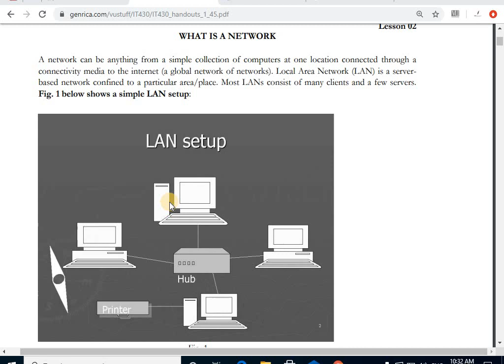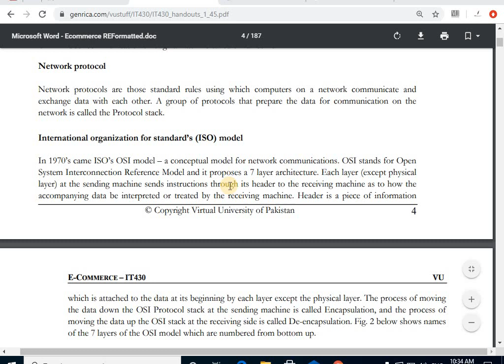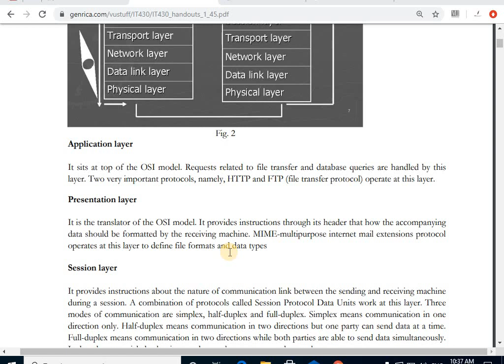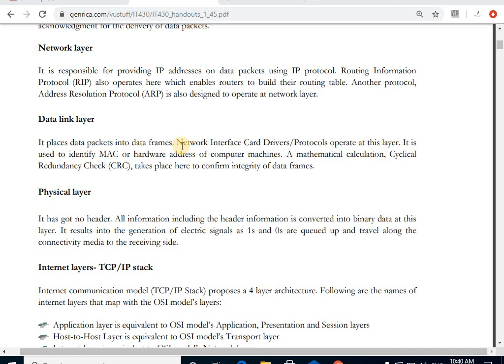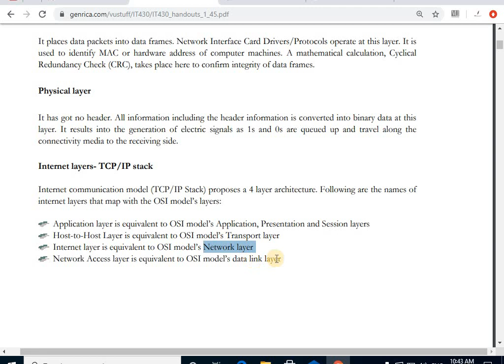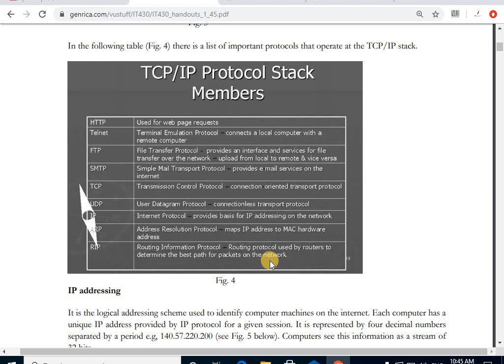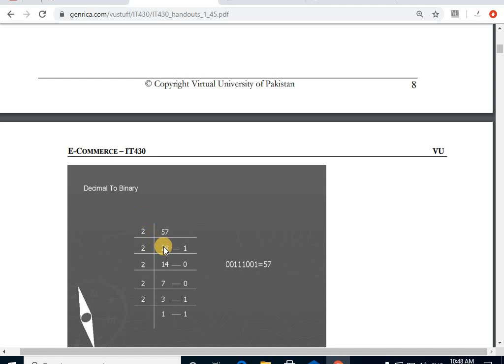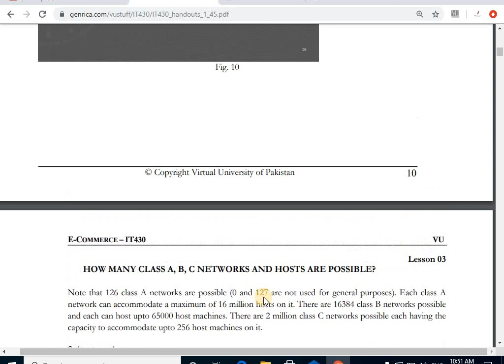IT430 Short Lecture Lesson 2